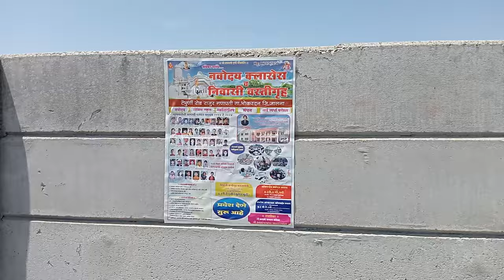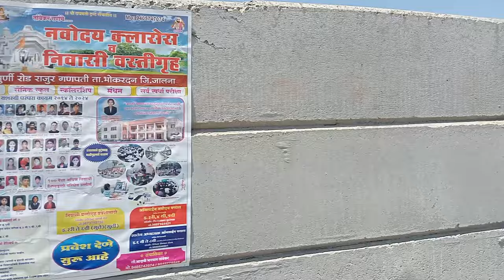राजूर_बैल_बाजार खिल्लार_आदात_वासरांची_दावन_किंमत_मात्र😱😱😱🫣rajur_bail_bazar नागोरी_बैल nagori_bull🐂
जालना भैंस मंडी
जालना भैंस मंडी
Jalana bhains bajar
     नमस्कार मित्रांनो मी तांबेकर सर आणि स्वागत आहे तुमचे माझ्या ऑलराऊंडर बिझी सर या यूट्यूब चैनल मध्ये. मित्रांनो या यूट्यूब चैनल वर मी तुम्हाला वेगवेगळे शैक्षणिक व्हिडिओ तसेच वेगवेगळे शेतीविषयक व्हिडिओ तसेच वेगवेगळे बाजाराचे व्हिडिओ दाखवत असतो आपल्या या चॅनलच्या माध्यमातून मित्रांनो तुम्ही मला भरपूर सहकार्य केलं सर्व प्रेक्षकांनी खूप प्रेम दिलं असेच प्रेम पुढेही राहू द्या आणि नवनवीन व्हिडिओ पाहण्यासाठी मित्रांनो आपल्या चॅनलला सबस्क्राईब करा व्हिडिओ तुम्हाला जर आवडत असतील तर व्हिडिओला नक्की लाईक करा आणि तुमच्या मित्रांना जर पाठवावे वाटत असतील तर त्यांच्यासाठी ते शेअर करा.
     शेतकऱ्याने बैल खरेदी करताना कोणती काळजी घेतली पाहिजे हे जर आपल्याला जाणून घ्यायचे असेल तर त्यासाठी हा संपूर्ण व्हिडीओ बघा कारण या व्हिडिओमध्ये मी तुम्हाला सविस्तर माहिती देणार आहे आणि सविस्तर माहिती मिळवण्यासाठी हा व्हिडिओ शेवटपर्यंत बघा कारण हा व्हिडिओ बघितल्यानंतर तुम्हाला निश्चितपणे समजेल की आपण बैल खरेदी करताना कोणती काळजी घेतली पाहिजे बैल कसा पाहिला पाहिजे बैलांमध्ये काही खोड आहे का कशी शोधली पाहिजे आणि आपला बैल आपल्याला चांगला मिळाला की नाही याची जर पारख करून घ्यायची असेल तर तुम्हाला हा व्हिडिओ शेवटपर्यंत बघावा लागेल कारण व्हिडिओ शेवटपर्यंत सविस्तर अशी माहिती आपल्याला पाहायला मिळणार आहे...
  ऑल राऊंडर बिझी सर् या यूट्यूब चैनल मध्ये आपले स्वागत आहे. हा व्हिडिओ जर आपल्याला आवडला तर लाईक करा शेअर करा आणि चांगला पण नवीन असेल तर सबस्क्राईब करा कारण त्याच्यामुळे नवीन व्हिडिओ सुद्धा पाहायला मिळतील आणि जर नोटिफिकेशन ओन केलं नसेल तर तेही ऑन करा कारण तुम्हाला व्हिडिओ टाकल्या नंतर लगेच त्याचा नोटिफिकेशन मिळत राहील शिवाय व्हिडिओ कसा वाटला आहे मला कमेंट मध्ये कळवा आवडल्यास नक्की लाईक करा शेअर करा.
     नमस्ते दोस्तों मैं तांबेकर सर और स्वागत करता हूं आपका मेरे ऑलराउंडर बिजी सर इस यूट्यूब चैनल में दोस्तों मैं बहुत सारे प्रकार की वीडियो बनाता हूं जैसे टीचर हूं इस कारण बच्चों को पढ़ाने के लिए भी रहते हैं और किसान का बेटा हूं इस कारण खेती की जानकारी रखता हूं तो गाय बैल भैंस और जंगली जानवर इस तरह के भी वीडियो में बनाता हूं यह सारे वीडियो में अपने चैनल पर अपलोड करता हूं दोस्तों आपको यह सारे वीडियो पसंद आ रहे हैं इसलिए मैं आपका बहुत शुक्रगुजार हूं और आपके कमेंट से जो भी सीख मिलती है उस तरह मैं खुद में और चैनल में बदलाव ला रहा हूं आशा करता हूं आगे चलकर भी आप इसी तरह आपका प्यार मुझे दे दे ताकि मैं मेरा काम और अच्छे से कर सकूं दोस्तों यह वीडियो महाराष्ट्र के जालना जिले के मंगलवार के भैंस मंडी का है और इस मंडी में स्पेशल भैंस बिक्री के लिए आती है जालना के व्यापारी ज्यादातर भैंसों का ही व्यापार करते हैं इसके चलते इस मंडी में भैंस का व्यापार होता है उसी हिसाब से मैंने यह वीडियो स्पेशल भैंस के ऊपर बनाया हुआ है
        मित्रांनो हा व्हिडिओ राजुर गणपती तालुका भोकरदन जिल्हा जालना या ठिकाणचा आहे हा बाजार प्रत्येक रविवारी भरतो आणि या ठिकाणी शेळ्यांचा सुद्धा मोठा बाजार आहे शिवाय भाजीपाला मार्केट सुद्धा खूप मोठा आहे.
        दोस्तों यह वीडियो देउलगांव राजा के बैल बाजार तथा गाय बाजार तथा भैंस बाजार मतलब बहस मंडी का है और इस वीडियो में मैं आपको दुधारू गाय अनेक प्रकार के बैल और तरह-तरह की भैंसों के वीडियो दिखाने वाला हूं तो यदि आपको वीडियो अच्छा लगे तो लाइक कर देना चैनल में नए हो तो सब्सक्राइब कर देना और नोटिफिकेशन के लिए बैल आइकन क्लिक करके रखना ताकि आगे आने वाला नया वीडियो आपको मिल सके
        देखो दोस्तों बहुत सारी कमेंट मुझे आ रही है कि भाई साहब आप हिंदी में वीडियो बनाओ इसी के चलते अब से मैंने हिंदी में वीडियो बनाना चालू किया है और आगे चलकर ज्यादातर हिंदी और मराठी में भी और दोनों भाषा मिक्स करके भी वीडियो बनाऊंगा ताकि सबको समझ सके मराठी भाई भी समझे और हिंदी भाई को भी समझ मैं आ जाए